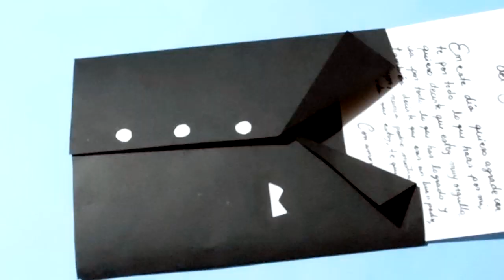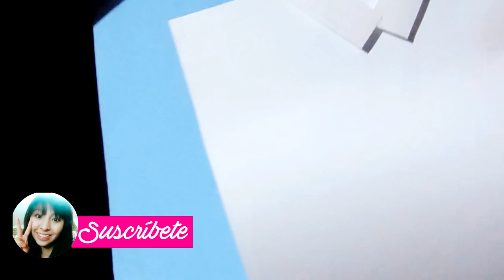TARJETA FACIL para el DIA DEL PADRE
Hola en este video les muestro como hacer una tarjeta muy facil y rápida para el día del padre, que nos salva de un apuro como regalo de ultimo minuto.